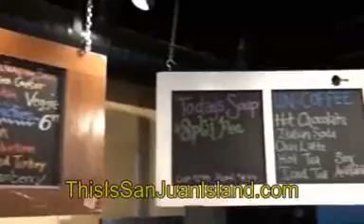Friday Harbor, The Bean Cafe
The Bean Cafe is located in Friday Harbor on San Juan Island.  Located adjacent to the Washington State Ferry Terminal's staging area, they serve an array of beverages as well as pastries, paninis, salads and sandwiches.